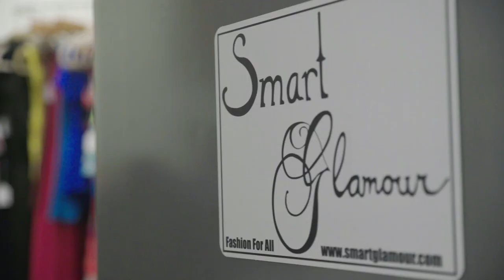SmartGlamour Mini Documentary Trailer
Here's the trailer for our mini doc! I am just blown away by the team of folks making this documentary for myself and SmartGlamour. SmartGlamour, as it stands right now, is just me - asking for help from my wonderful friends whenever I can - and it's at a breaking point. We need to grow - and we need your help to do it.

Everyone, across the internet, writes think pieces and chats about the lack of full size ranges, accurate representation, fit issues, and so on - in the fashion industry. I'm changing it. But if I am going to compete with very well funded corporations who are telling you they somehow "can't afford" these things - then I need your support! Email 10 friends. Email 20 friends. Reach out to that one random contact you have that might be interested. Talk to more folks. Join your voice with mine and let's get loud!

Mini Doc Team - Daniela Quiroz Alexa Rose Tracy Khin, Sofia Geld, Brian Redondo, Terrance Young
Models featured here - so many more to come! - Katie Bishop Leslie Taub Brooke K Rodriguez Farin Rebecca Loeb Zad Sangrea Nikki Padula Alicia Greene Jennifer Polanco Darshana Pathak Meghan Ellen Gilson Sami Binder Takischa Simmons Moriah Skye Rivera Stephanie Mallick Angelique Londino Linda LaBeija Elena Chapman